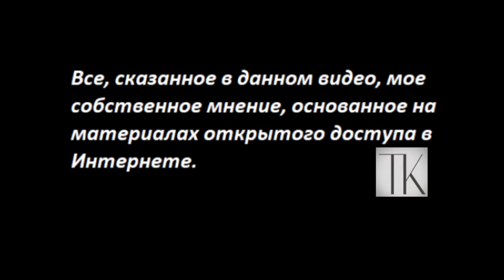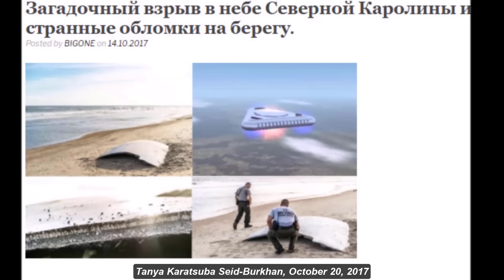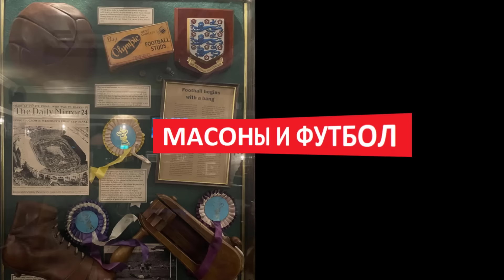Война небе, которая нас не интересует № 5578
Когда над вами громыхает, а природа не реагирует, деревья не колышатся, волн на море нет. Небо в красках, но ничего не видно.
Обращаться:
 - Если вы за пределами России:
Вы можете помочь каналу по реквизитам:
Карта Приват
 - 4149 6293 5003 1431 Татьяна Карацюба
Карта Сбербанк
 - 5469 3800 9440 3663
Тiktok
 - TanyaKaradag (@tanyakaradag)
Е-майл